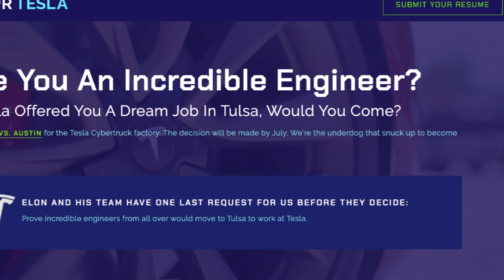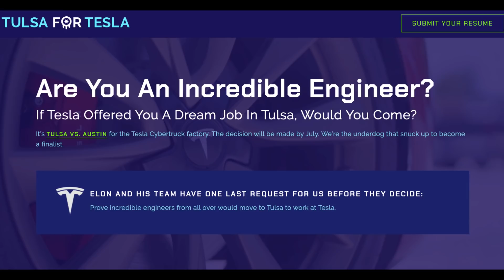Tulsa Is Recruiting Engineers for Tesla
Tulsa's chances of hosting the Cybertruck Gigafactory are growing vs Austin, Texas.

The TulsaforTesla.com site claims that Tesla has not decided on where its newest production facility will stand and gathering information on the number of engineers that would be willing to move to Tulsa for a job.

The site claims, ” Elon and his team have one last request for us before they decide: Prove incredible engineers from all over would move to Tulsa to work at Tesla.”

TulsaForTesla also contains an application where prospective employees can provide their personal information and resume for Tesla’s consideration.

With each submission, the website’s moderators will make a $5 donation to the Tulsa Regional Science, Technology, Engineering, and Mathematics (STEM) Alliance, which aims to build broad, deep, and innovative STEM pathways for all students to access high-impact careers.